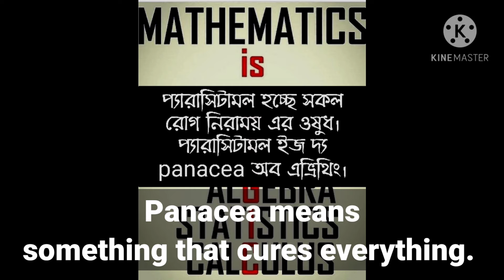learning Vocabulary. vocapagla. learningisimportant. Share & care otherwise no one will grow up